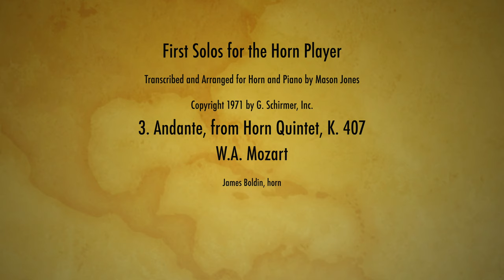Andante from Horn Quintet, K 407, Mozart, arr. Mason Jones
Andante from Horn Quintet, K  407, by W.A. Mozart
From "First Solos for the Horn Player"
Transcribed and Arranged for Horn and Piano by Mason Jones